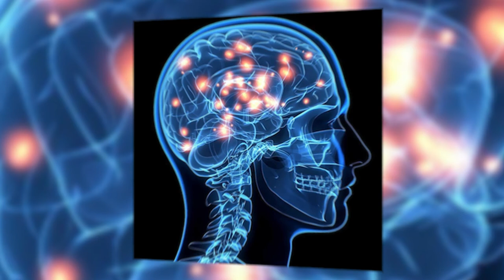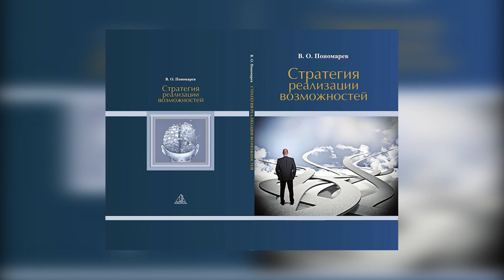Наше Мышление. Как изучение языков помогает в жизни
Новый формат на моем канале. Серия бесед с профессионалами из разных сфер. Обсуждаем наше мышление и как работает наш мозг

Первый гость Юрий Оносовский лингвист, преподаватель и переводчик.

В конце нашей беседы были проговорены постулаты Оносовского Юрия изучения любого языка:

Топ инструментов для изучения любого иностранного языка:
1. Грамотный преподаватель (не учить самостоятельно)
2. Зубрить
3. Клеить стикеры
4. Смотреть кино на иностранном языке
5. Слушать музыку на иностранном языке
6. Читать ВСЕ на иностранном языке
7. Не стесняться (говорить при любом удобном случае

Что позволит выучить любой язык:
1. Иметь цель
2. Быть готовым к долгому процессу изучения (язык не выучить за месяц)
3. Подобрать свой тип обучения (оффлайн/онлайн)
4. Пересмотреть свой график жизни
5. Изучать не только язык, но и культуры, историю, традиции этой страны
6. Каждодневно совершенствоваться в язык (песок не должен оседать)